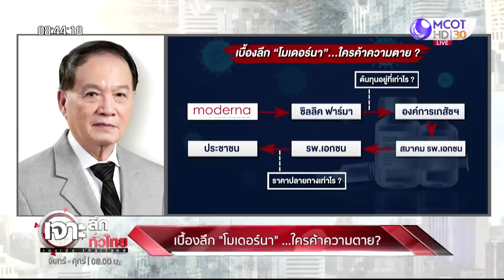เบื้องลึก “โมเดอร์นา” ...ใครค้าความตาย ? | เจาะลึกทั่วไทย | 12 ก.ค. 64